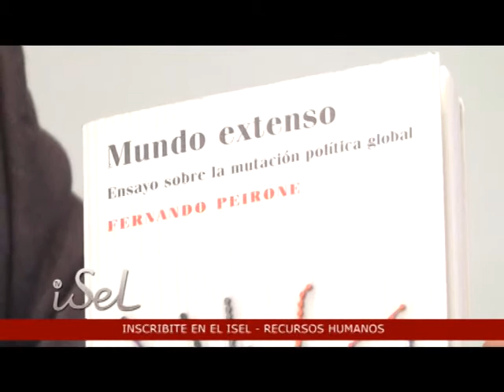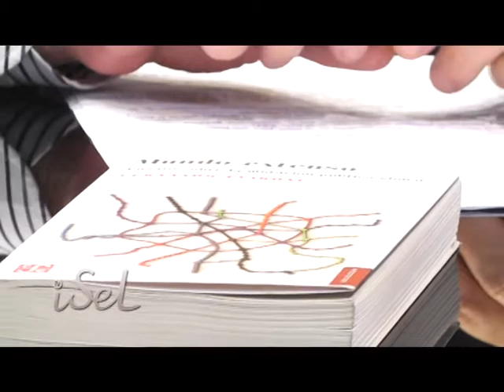Escritor Fernando Peirone - Libro: "Mundo Extenso" - Isel TV